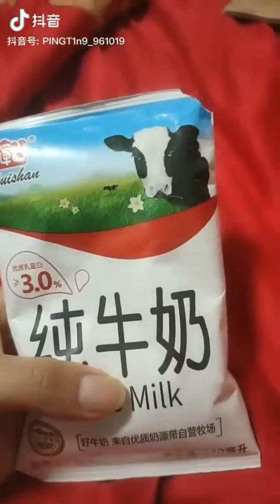TikTok funny Ep4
Cùng giải trí với những khoảnh khắc vui nhộn trên TikTok TQ